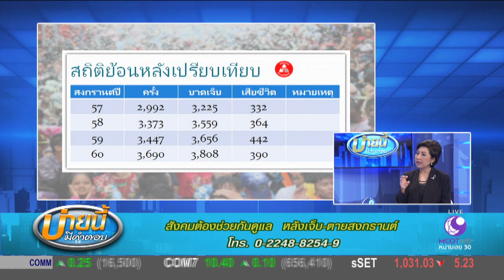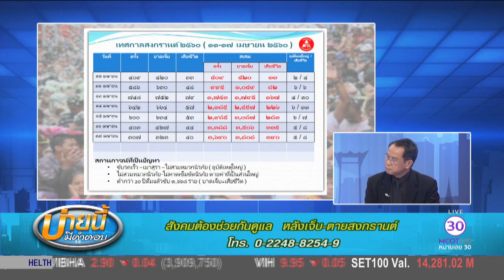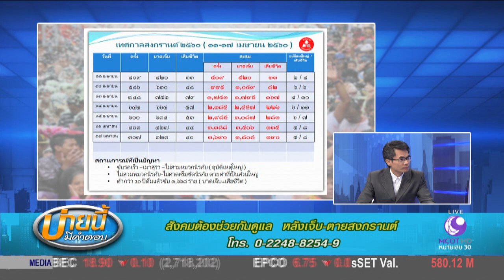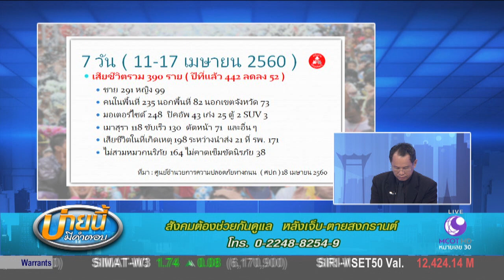บ่ายนี้มีคำตอบ (19 เม.ย.60) สังคมต้องช่วยกันดูแล หลังเจ็บ - ตายสงกรานต์ | 9 MCOT HD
สังคมต้องช่วยกันดูแล หลังเจ็บ - ตายสงกรานต์ กับ พรหมมินทร์ กัณธิยะ ผอ.สำนักงานเครือข่ายลดอุบัติเหตุ (สคอ.), บ่ายนี้มีอะไร - Monsters Aquarium Pattaya.- 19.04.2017